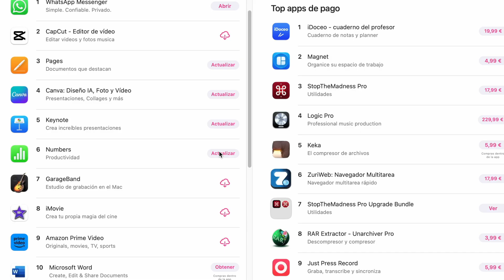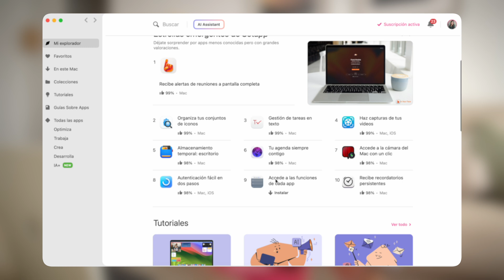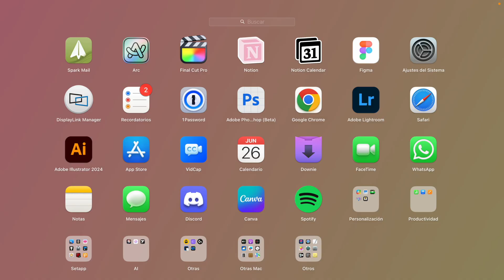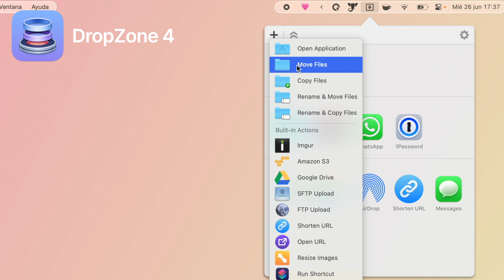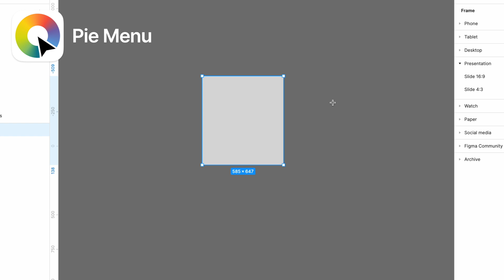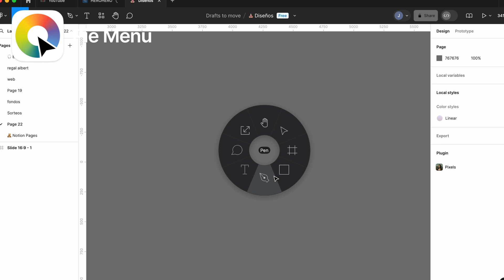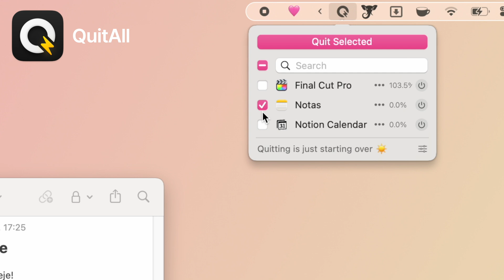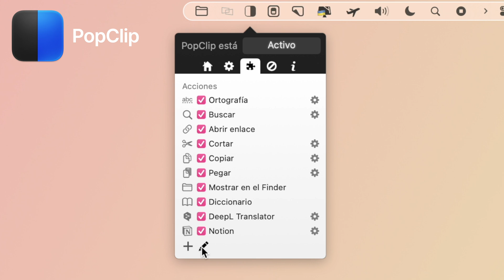Las 6 apps GRATIS (más útiles) que tengo y uso en mi Mac 💻🧚🏼📂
Llevo unas semanas probando algunas apps en mi MacBook Air y la verdad es que me han parecido muuuy útiles así que hoy te las enseño 🎀

□ ¡Prueba 30 DÍAS GRATIS de Setapp! Código YUSPROJECT

Mi equipo  ▾
✩ Consíguelo en Amazon
‣ Miniaturas | photoshop cc, canva, figma

Capítulos:
» Intro: 00:00
» Ten esto en cuenta: 00:35
» Setapp: 01:41
» Setapp AI+: 03:08
» Elephas: 04:34
» DropZone 4: 07:00
» Pie menu: 08:18
» Usage: 11:26
» Quitall: 12:29
» Popclip: 14:09

apps
macbook
apps útiles
productividad
Apps gratis para Mac
Aplicaciones útiles Mac
Mejores apps gratis Mac
Apps esenciales Mac
Apps recomendadas Mac
Apps gratuitas Mac
Herramientas útiles Mac
Software gratis Mac
Apps indispensables Mac
Aplicaciones gratuitas Mac
Apps Mac 2023
Utilidades para Mac
Apps MacBook
Apps para productividad Mac
Apps para MacBook Pro